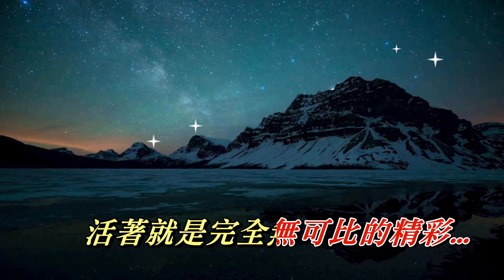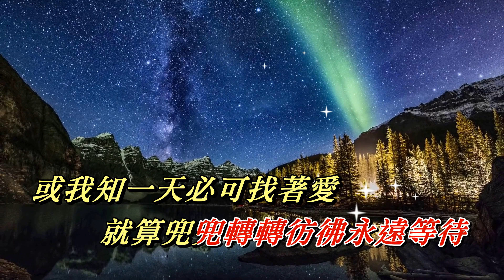春風秋雨 亮聲Open〈MMO A major版〉